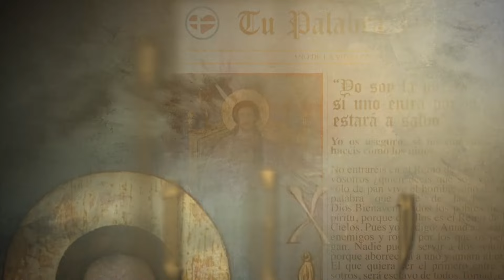Tu Palabra Hoy Domingo 31 de Julio del 2016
Reflexión del Evangelio dominical